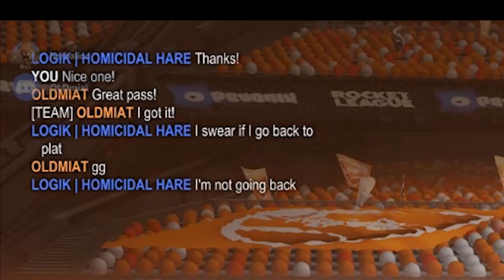Did I just play Squishy Muffinz?!?!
Did I just play Squishy Muffinz?!?! Just a bunch of clips I have found of Rocket League on my PC that I figured I would share with the world what its like playing with the Lion!! If you play drop your name down below and we can get some games in or do some trading!!

Like if you liked and want to see more rocket league videos and obviously sub if you want to stay up to date on what the Lion is doing!!